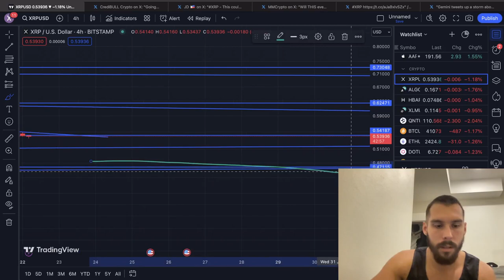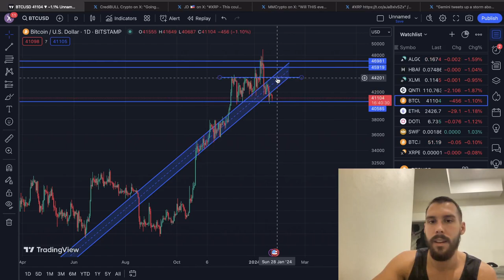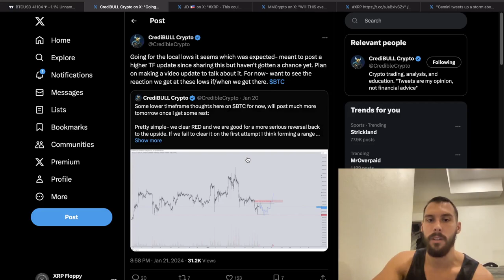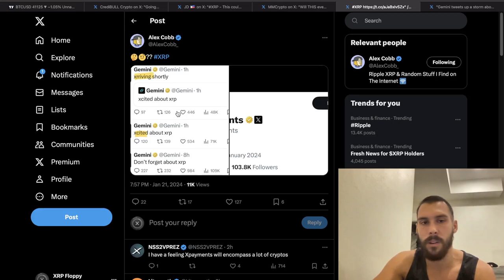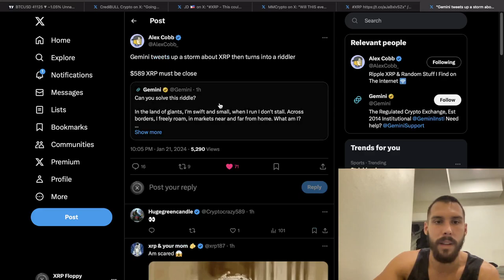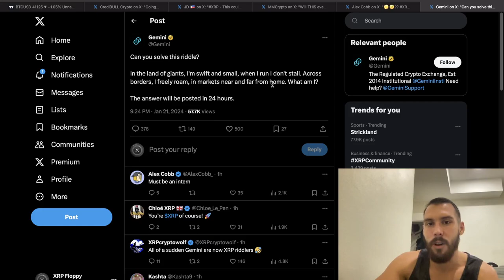Bitcoin and XRP on Support, Stock Market All Time Highs!